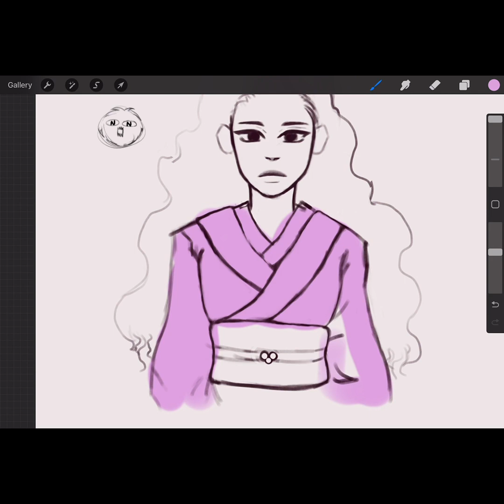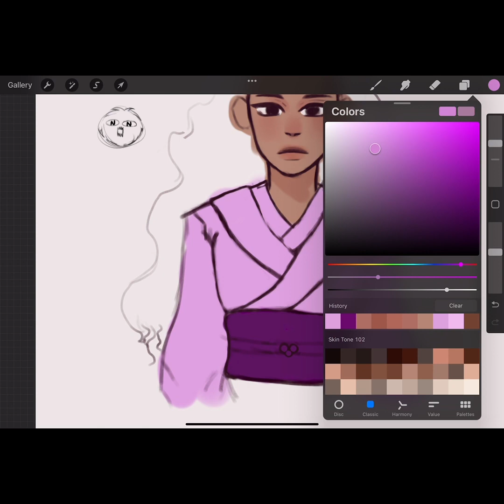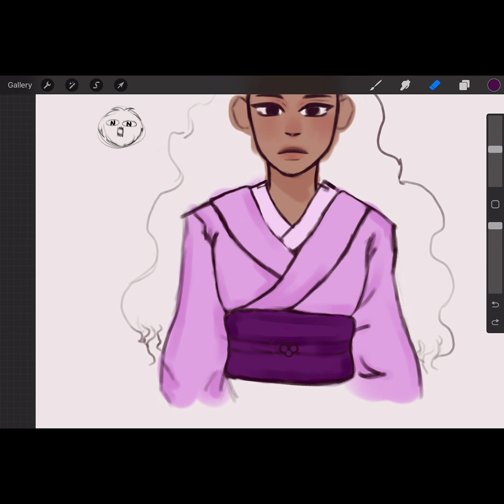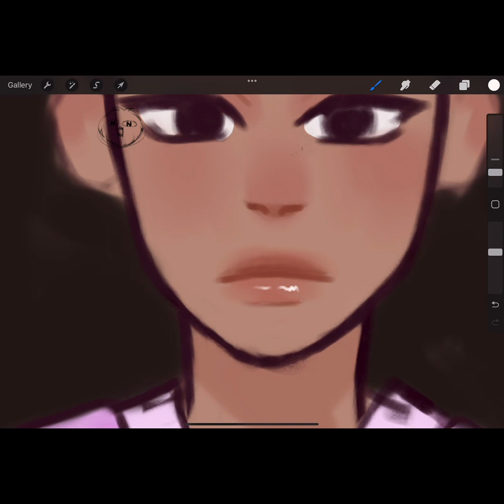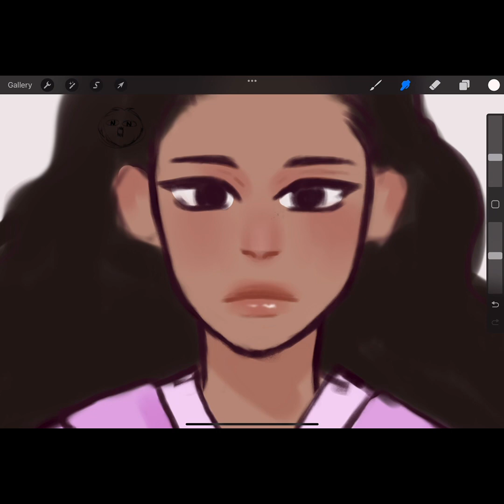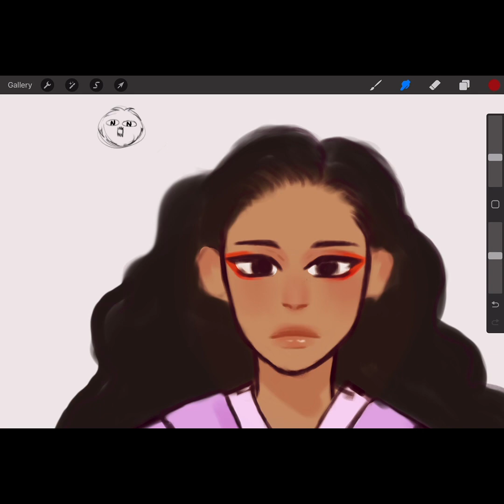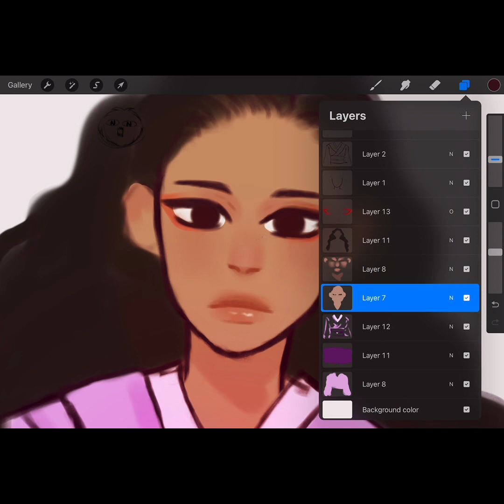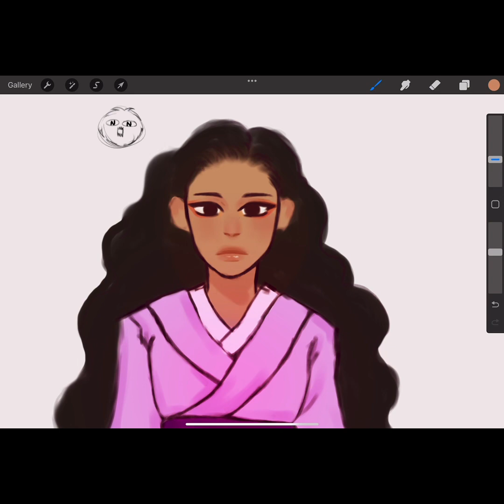Girl in Kimono Drawing part 2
I finally felt like finishing this piece. I hope you enjoy the video.

I used:
- iPad Pro 11-inch
- Procreate
- CapCut

You can follow me at @NovemberNutmeg